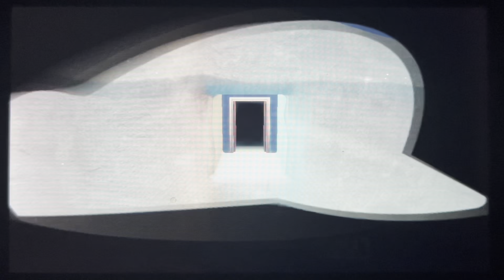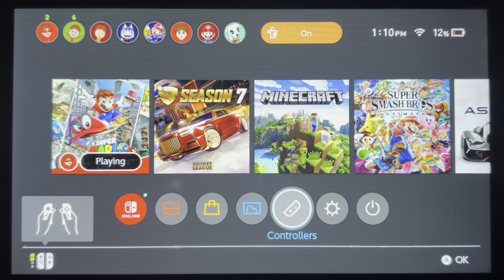Super Mario Odyssey Playthrough Part 7: Lake Kingdom w/ Ninja Master Gamer